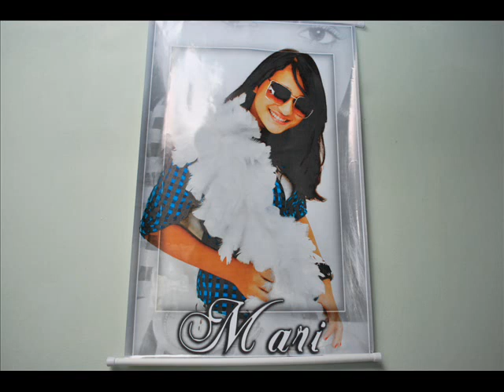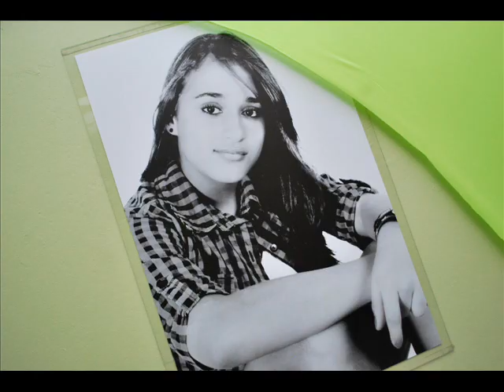ANIVERSÁRIO MARIANA 15 ANOS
FESTA DE ANIVERSÁRIO DE 15 ANOS MARIANA MILENY, VARIAS AMIGAS E AMIGOS PRESENTES